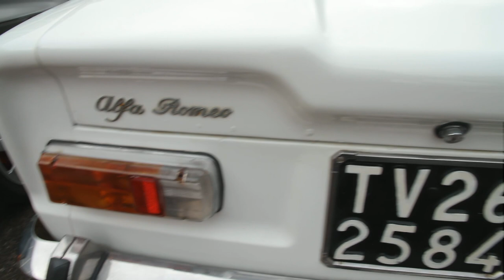Immagini che il tempo non darà di ritorno - Padova Auto Epoca 2020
PADOVA Auto Epoca 24 ottobre 2020

Ecco ancora una bella traccia di filmato dal piazzale vetrina Auto Epoca a Padova , appuntamento annunale ma con meno gente presente per la minaccia del Covid19 . Tantissime auto epoca per variati gusti dalla Alfa Romeo 1750 Gt alla Alfa Romeo GT Sprint Veloce alle Lancia Delta alla Fiat Bertone X1/9 alla Alfa Romeo Giulia ect Buona visione le auto non mancano , saluti da Padova